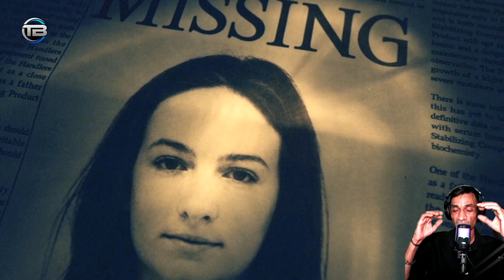Resident Evil 7: The Most Immersive Horror Experience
FIRST THANKS TO GAME DEVELOPER AND MY LOVELY SUBSCRIBER'S FOR WATCHING THIS VIDEO.

Hi Guys Today I Played A HORRER GAME Name is RESIDENT EVIL - 7 BIO. It's Based a horrer game.  Nice developer.
I Played long Gameing Videos : Here I Started a Resident Evil Village Horrer Series .Stay tune. ,...

Resident Evil 7: Biohazard. Players control Ethan Winters.

HERE IS ' TOORSBROTHERS YT ' IS A YOUTUBE CHANNEL , WHERE YOU WILL FIND LOTS OF AMAZING GAMEPLAY WALKTHROUGH WITH HINDI LAUNGUAGE.

Resident Evil 7: Biohazard is a 2017 survival horror game developed and published by Capcom. The player controls Ethan Winters as he searches for his long-missing wife in a derelict plantation occupied by an infected family, solving puzzles and fighting enemies. Resident Evil 7 diverges from the more action-oriented Resident Evil 5 and Resident Evil 6, returning to the franchise's survival horror roots, emphasizing exploration. It is the first main Resident Evil game to use a first-person view.

Series Part: RESIDENT EVIL 7: BIOHAZARD

 Other's YouTube channel links below 🙏:-
 Plz support me. Share & like Also 😉
Thanks Again.

resident evil 7 beast boy shub
resident evil 7 full movie

Resident Evil 7 Gameplay Part 1
techno gamerZ
live insaan
4K Walkthrough toorsbrothers YT
resident evil 7 vr
resident evil 7 ps4 pro